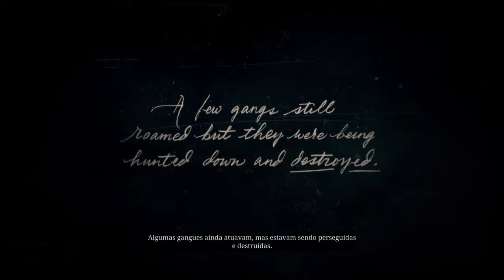Red Dead Redemption II - PS4 - Primeiros 30 Minutos!